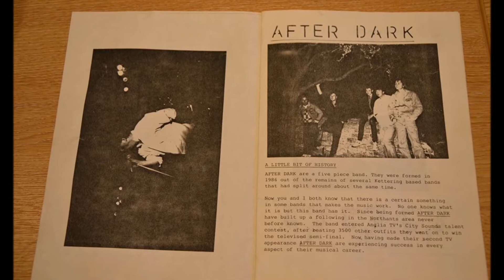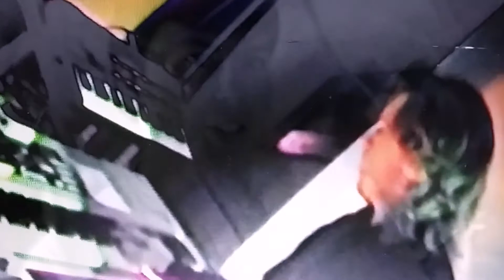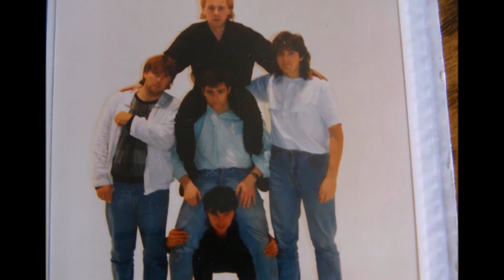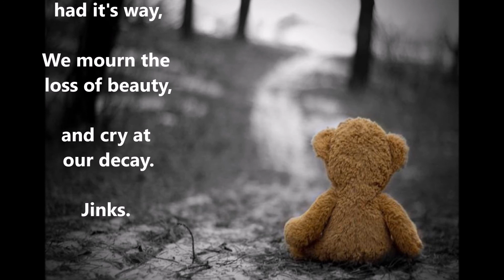WHEN ALL IS QUIET.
a little tribute to my former band mates. 'After Dark.' Music is 'When all is quiet...she dreams of horses.'